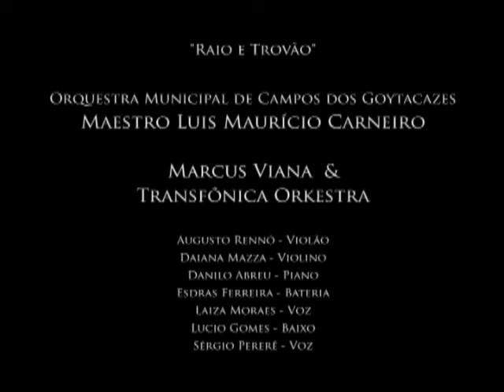Marcus Viana, Transfônica e Orquestra Municipal de Campos - Raio e Trovão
Uma das minhas grandes experiências de 2012 foi tocar com a Orquestra Municipal de Campos, que é formada por jovens formados pela fantástica ONG "Orquestrando a Vida". Mais que um celeiro de música, uma imensa fonte dos mais altos valores humanos, como perseverança, fé solidariedade e fraternidade. A cada dia falarei um pouco sobre a experiência, divulgando e promovendo esses maravilhosos artistas.

CD: A História de Ana Raio e Zé Trovão
Novela: Ana Raio e Zé Trovão